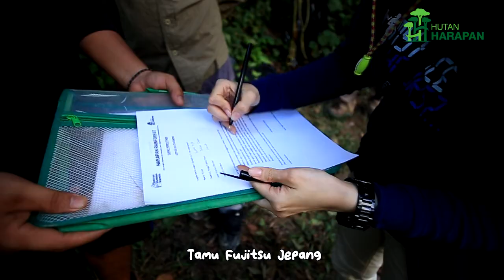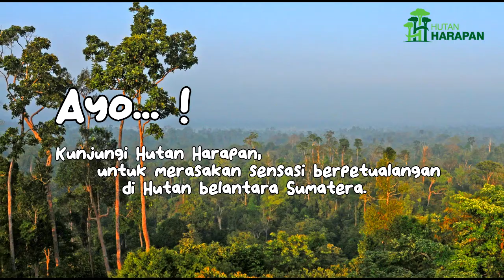Memanjat Pohon Tertinggi Di Puncak Manik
Tree Platform Puncak Manik merupakan salah satu dari sekian banyak tempat wisata yang ada di Hutan Harapan. Tree Platform adalah pohon dengan ketinggan kurang lebih 30 meter, saat berada di Platform ini kita disuguhkan pemandangan luar biasa. Kita bisa melihat tutupan pohon, melihat satwa, serta kabut pagi hari. Untuk memanjat pohon ini kita dibantu oleh pemandu profesional dan bagi pengunjung yang telah memanjat diberi bersertifikat. Ayooo. kunjungi Hutan Harapan untuk bisa merasakan petualangan di Hutan dataran rendah tersisa di Sumatera.